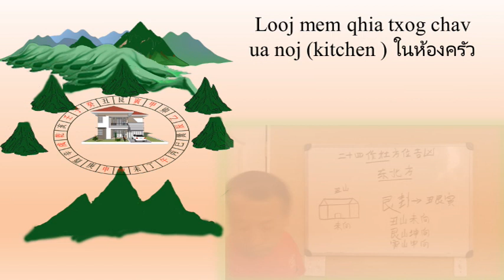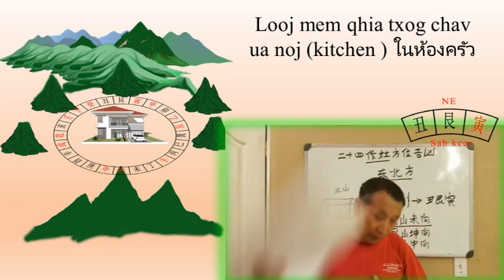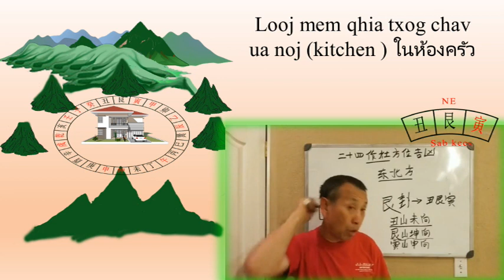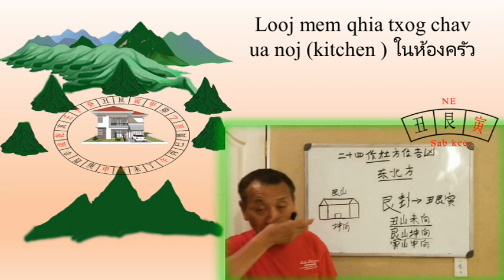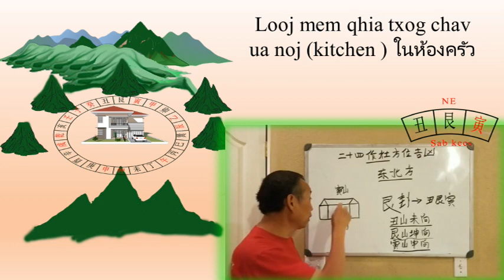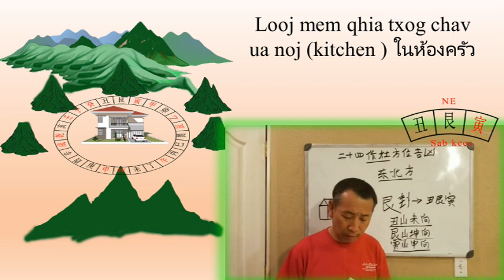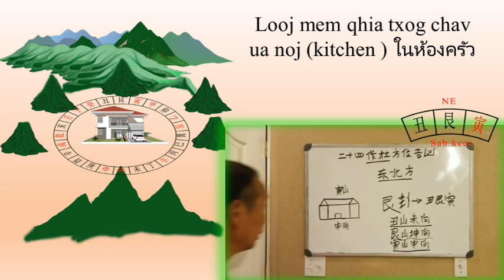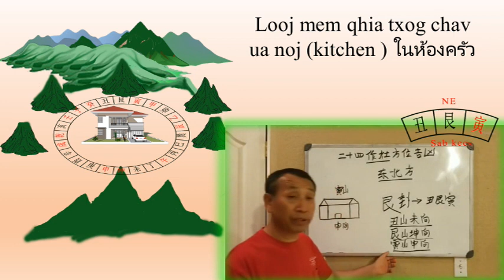loojmem qhia txog lub tsev nplua nuj tau nom loj thiab fuaj vam tsiaj txhus p2